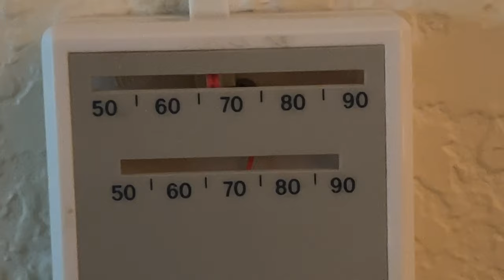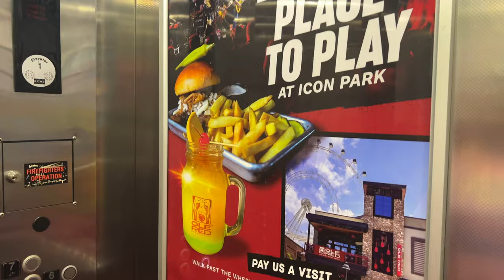Our AC Barely Works in Florida! | Vaca Vlog #3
Sorry guys! This video was uploaded and I *thought* I scheduled it to go live over a week ago now, guess I clearly didn't!